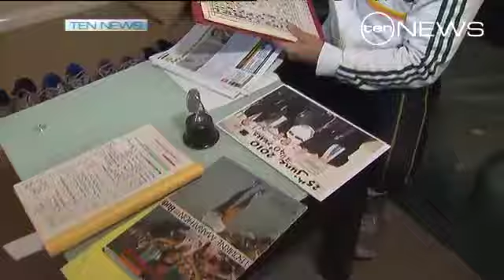Marathon master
Move over Forrest Gump.. a retired maths teacher has proved he's Melbourne's marathon master.
Garry Hollingsworth has completed his 3000th run from Riddells Creek to Sunbury.. cheered on by his dedicated supporters.